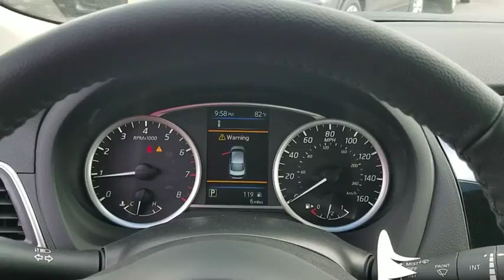2019 Nissan Sentra Clinton, Fayetteville, Goldsboro, Raleigh, Elizabethtown, NC 4475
2019 Nissan Sentra

SUPER BLACK,CHARCOAL  PREMIUM CLOTH SEAT TRIM,[L92] CARPETED FLOOR MATS W/TRUNK MAT,[B92] BODY COLORED SPLASH GUARDS (4 PIECES),[H11] REAR USB PORTS (H11),Leather/Metal-Look Steering Wheel,Front Disc/Rear Drum Brakes w/4-Wheel ABS  Front Vented Discs and Brake Assist,Low Tire Pressure Warning,Back-Up Camera